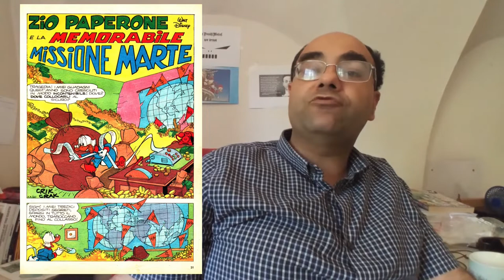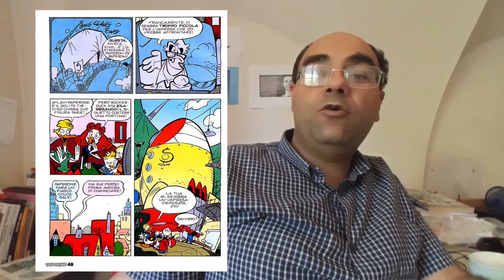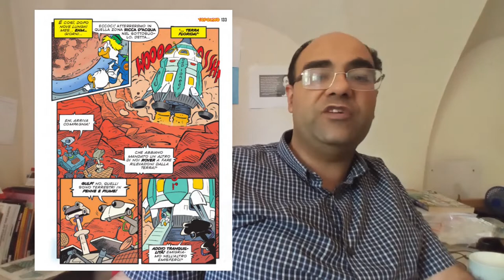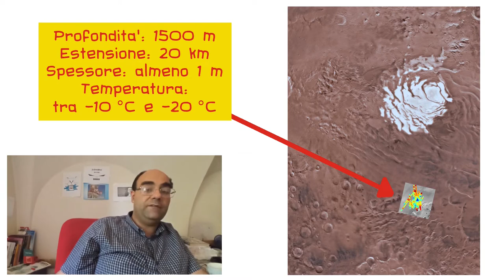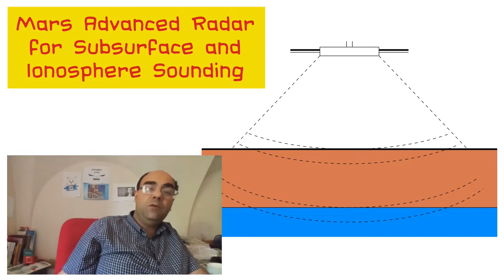Topolino #3477: Acqua su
Sul Topolino #3477 nuova storia della serie "Topolino Comics&Science", questa volta dedicata al Pianeta Rosso, Marte.
Per l'occasione consulente scientifica degli autori, FrancescoVacca e AlessandroPerina, c'è TeresaFornaro dell'INAF di Arcetri @inaf-osservatorioastrofisi6752 di Arcetri per cui eccovi il video dedicato alla storia.
Inoltre potete leggere su @EDUINAF   le due interviste a

Come al solito, nell'attesa della recensione completa del numero sul mio blog vi segnalo le videorecensioni di

Infine un doveroso ringraziamento alla redazione di Topolino per i materiali d'anteprima utilizzati per la realizzazione degli articoli usciti su EduINAF e di questo video.